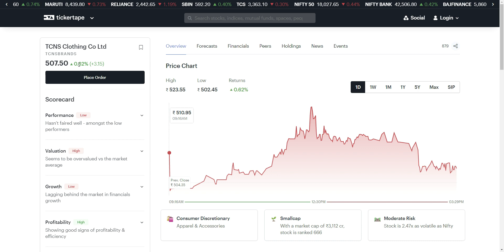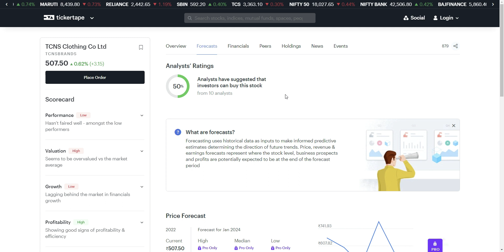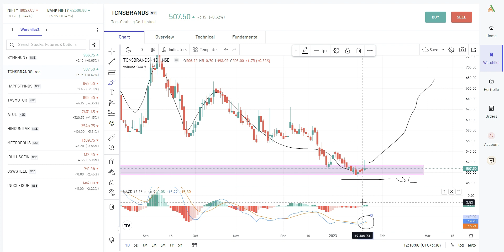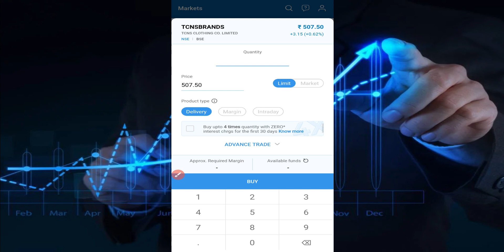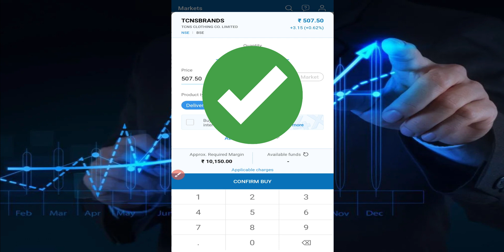TCNS Clothing Share Latest News | tcns clothing share analysis | tcns clothing share price target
tcns clothing share, tcns clothing share latest news, tcns clothing share analysis, tcns clothing share price, tcns clothing share buy, tcns clothing share best, tcnsbrands, tcnsbrands share price